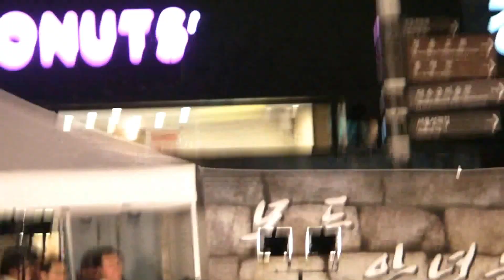[정구사 촛불미사] 성염 소개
2013년 12월23일 저녁 덕수궁 대한문 앞. 정의구현사제단 야간 소집회:  나와 내 이웃의 안녕을 묻는 시국미사.